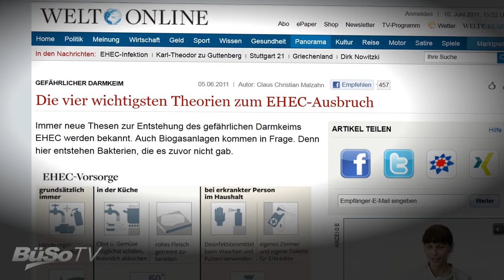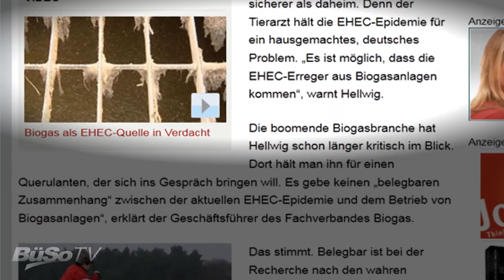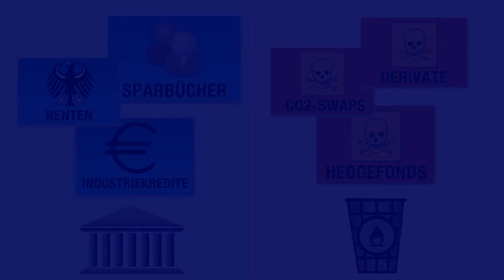Sprossen als Ursache für EHEC-Epidemie?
Sprossen als Ursache für EHEC-Epidemie? Waren es nur die Sprossen?